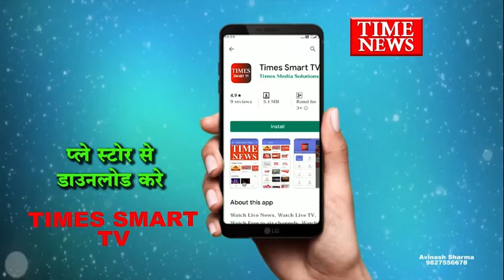छत्रीपुरा पुलिस ने मजदूर के साथ लूटपाट कर उसकी मोटरसायकल छिनने वाले बदमाशो को पुलिस ने पकड़ा है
छत्रीपुरा पुलिस ने काम कर लौट रहे मजदूर के साथ लूटपाट कर उसकी मोटरसायकल छिनने वाले बदमाशो को पुलिस ने पकड़ा है । पुलिस के हत्थे आए बदमाश पर पूर्व में भी कई मामले दर्ज है । अब पुलिस बदमाशो से पूछताछ में जुटी है जिसमे कई नए मामलों के ख़ुलासे की उम्मीद है ।

वीओ -

मामला छत्रीपुरा थाना क्षेत्र के महूनाका के पास जोशी मोहल्ले के है । यह काम कर अपने दोस्त के साथ घर जा रहे बाइक सवार दिनेश चौहान को  बदमाशो ने रोक ओर उसकी मोटरसायकल लूट ली थी । घटना की जानकारी मिलने पर पुलिस ने तुरंत घेराबंदी करते हुए बदमाश टोनी उर्फ जयंत , अर्जुन मराठा , सोनू वानखेड़े , सतीश को पकड़ा । इन्ही ने सुनियोजित तरीके से लूट की घटना को अंजाम दिया था ।
शॉट
बाईट - आरएनएस भदौरिया टीआई
वीओ - मामले में पुलिस ने आरोपियों से लूटी हुई मोटर सायकल भी जब्त की है । पकड़ाए बदमाश पर पूर्व में भी कई मामले दर्ज है । वही अब आरोपियों से पूछताछ में कई नए खुलासे होने की उम्मीद है ।

लूटपाट की घटना का खुलासा
कुछ ही देर में बदमाश आए पुलिस के हत्थे
छत्रीपुरा क्षेत्र की घटना
पूछताछ में जुटी पुलिस